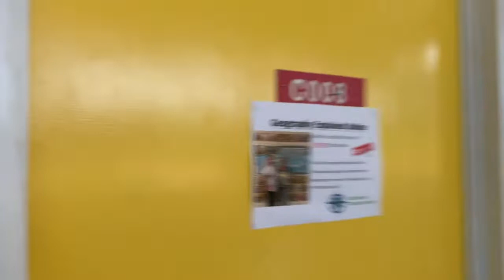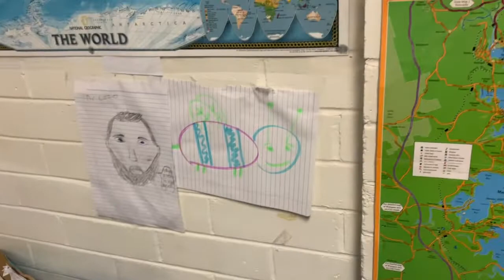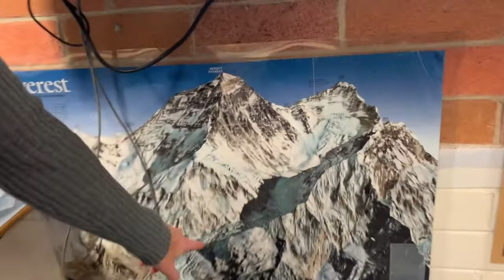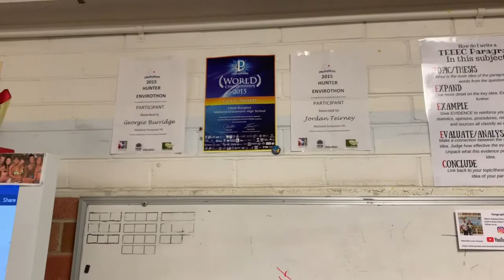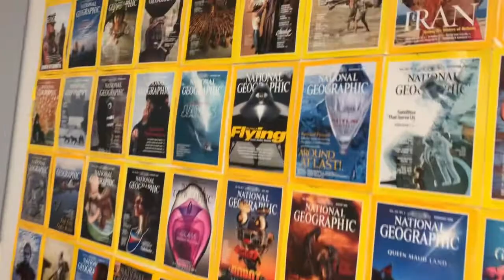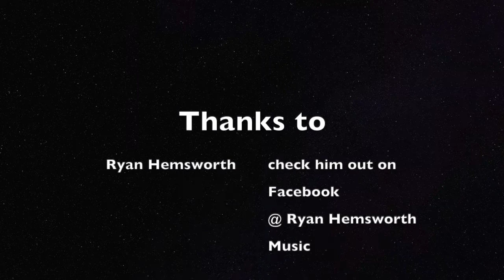Cizzio Classroom Tour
Where Cizzio shows you his classroom and explains all of his maps!

Check us out on instagram @geography_explained_online